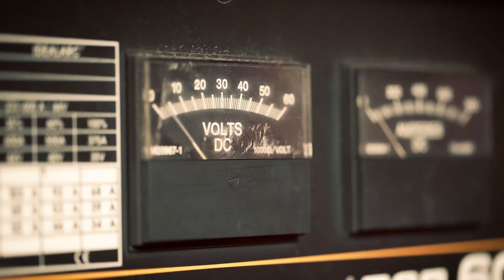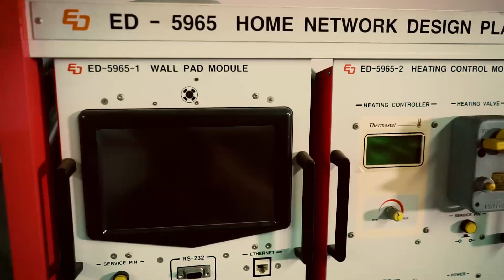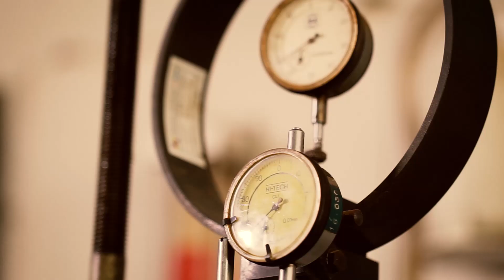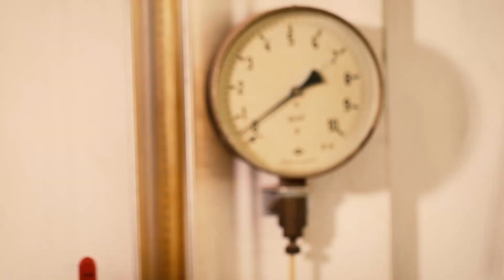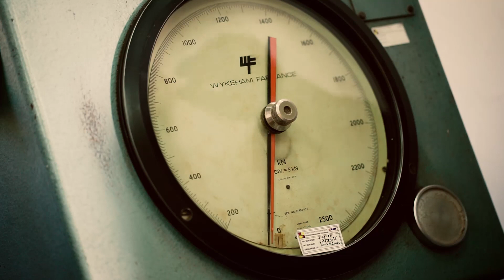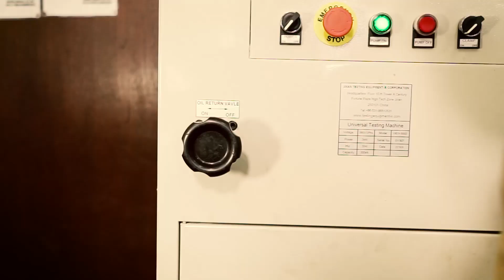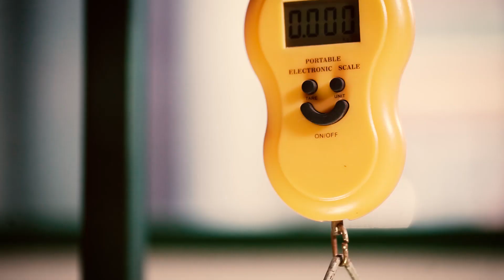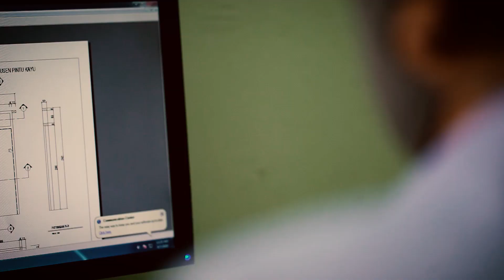Profile Jurusan Teknik Sipil Politeknik Negeri Semarang (POLINES) 2021